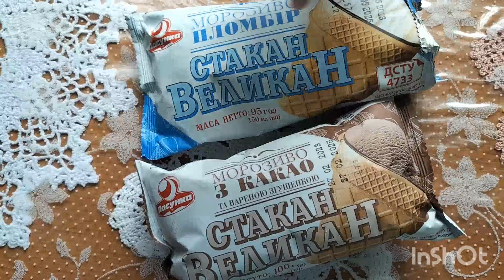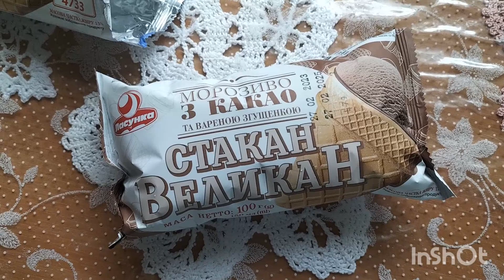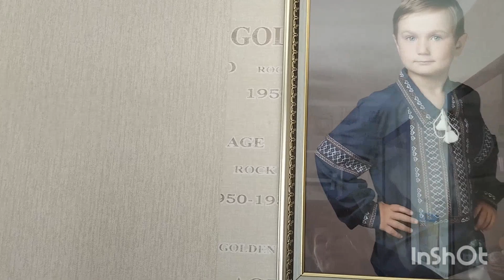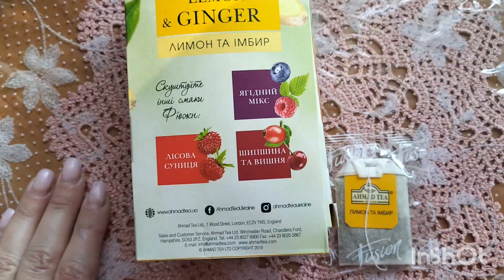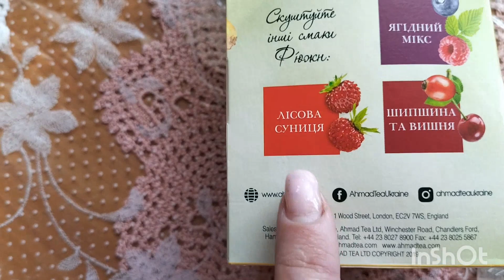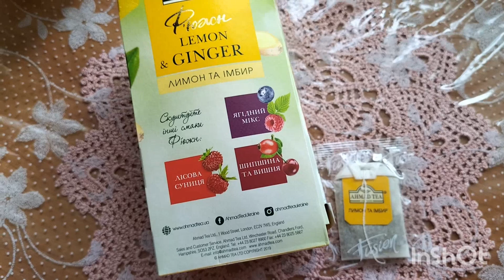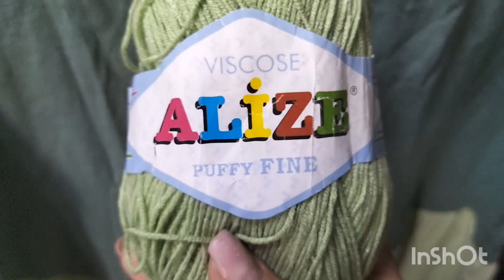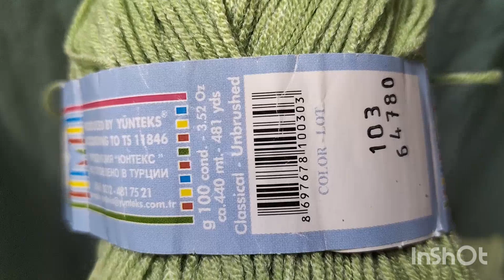Житейський влог/В'язальні думки🧶